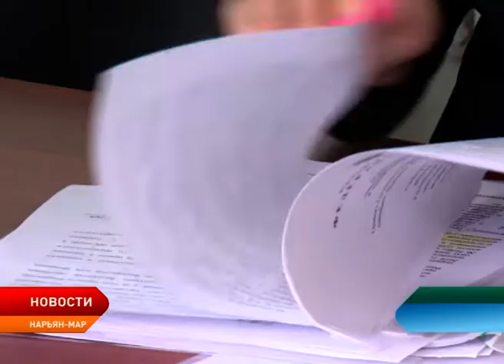Для выпускников Ненецкого округа выделены целевые места на обучение в ВУЗах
Уже завтра в регионе начнётся пора итоговой аттестации: девятые классы будут сдавать ГИА по английскому языку в пятницу и субботу. Как сообщает профильный Департамент, в этом году самыми популярными предметами по выбору стали информатика, биология, обществознание и география. С понедельника горячая экзаменационная пора наступит и для 11-класников. В это время многим предстоит определиться с ВУЗом, в который будут поступать выпускники. Вариантов получения образования несколько. Один из них – целевой, то есть сформированный под конкретную востребованную в регионе профессию.